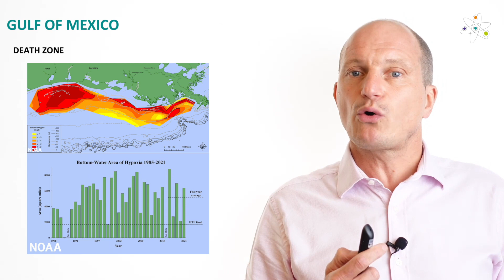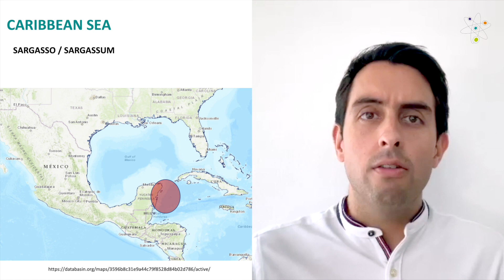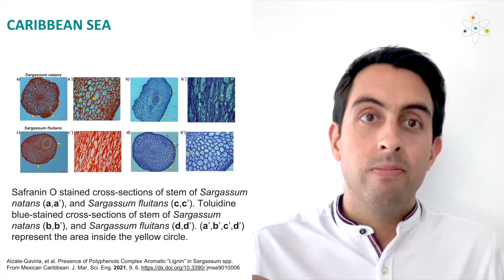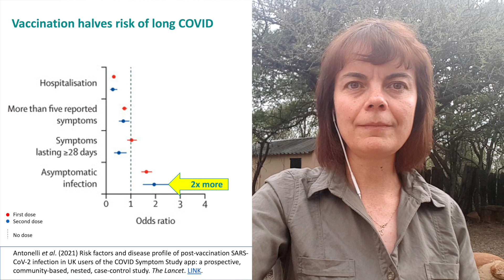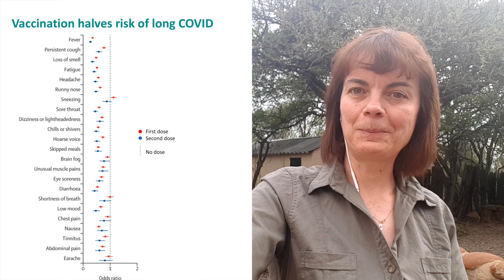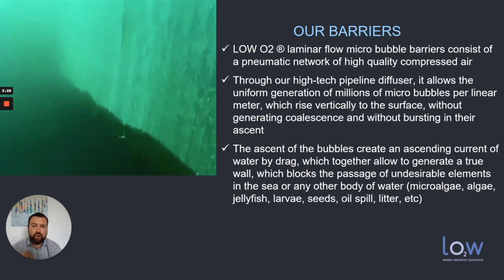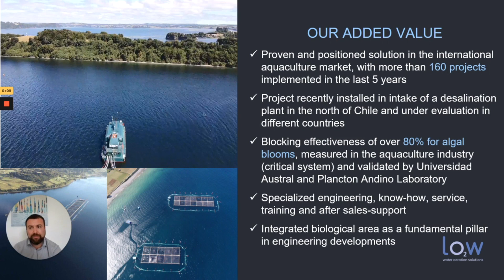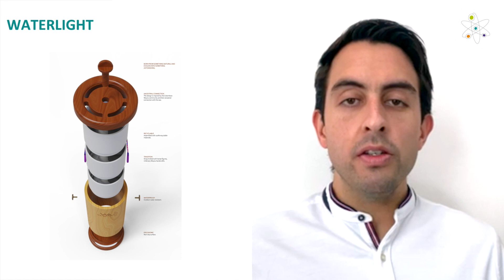Revolutionizing Water Solutions in Latin America: Water Action Platform 32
Join us on a captivating journey through groundbreaking innovations and insights in our latest Water Action Platform Broadcast, "Revolutionizing Water Solutions in Latin America." 🌎💧

🔍 Tunnel Inspection Revolution: Diego Olivares, Chief of Innovation at Aguas Andinas, unveils a game-changing research project – a tunnel inspection robot that conducts inspections without water shutoff, revolutionizing water infrastructure management.

💦 Microbubble Barrier Marvel: Luis Sepúlveda, General Manager of PSP Soluciones/Low O2, introduces an extraordinary microbubble barrier technology. Discover the power of a laminar flow microbubble barrier, safeguarding water intakes from a myriad of undesirable elements.

🌐 Latin America's Water Challenges: Sergio Campos, Head of the Water and Sanitation Department at the Inter-American Development Bank, delves into the water and sanitation challenges in Latin America. Gain insights into the state of innovation and the bank's programs promoting innovation in the region.

🌊 Environmental Concerns: Explore the environmental challenges, from the death zone in the Gulf of Mexico to the buildup of Sargassum in the Caribbean Sea, highlighting the importance of innovative solutions for a sustainable future.

💉 Vaccine Updates: Stay informed with updates on the Vaccine and SARS-CoV-2, contributing to global health awareness.

🌟 Chilean Innovation Showcase: Immerse yourself in the technological prowess of two Chilean companies, Aguas Andinas and PSP Soluciones/Low O2, in a showcase demonstrating their significant contributions to water management.

👨‍💼 Expert Insights: Hear from Sergio Campos in an exclusive sector expert interview, shedding light on water and sanitation challenges, as well as the state of innovation in the dynamic Latin American region.

⚡ Waterlight Unleashed: Witness the unveiling of Waterlight, a revolutionary device providing electricity from saltwater, showcasing the power of sustainable energy solutions.

Embark on this journey with us, where innovation meets sustainability to address pressing water challenges in Latin America and beyond. 🌊

Time Stamps:

00:00:00 - Introduction
00:01:10 - Climate Change and Water
00:01:55 - Death zone in the Gulf of Mexico and build up in Sargassum in the Caribbean sea.
00:06:34 - Vaccination Halves risk of Long Covid
00:10:26 - Technology Showcase - Aguas Andinas and PSP soluciones/Low O2
00:17:43 - Sector Expert - Sergio Campos
00:23:25 - Waterlight
00:24:29 - Closing